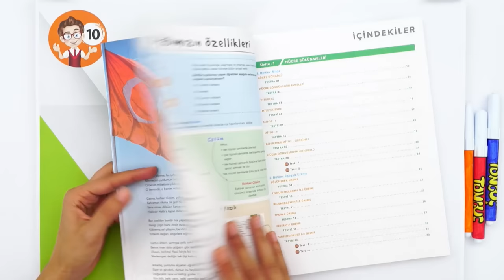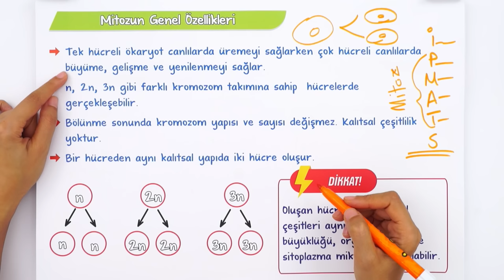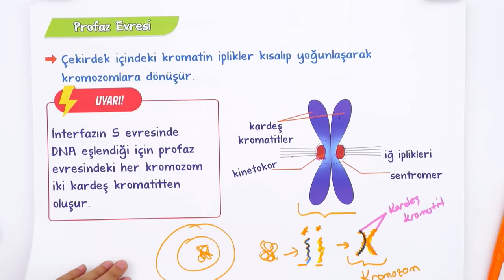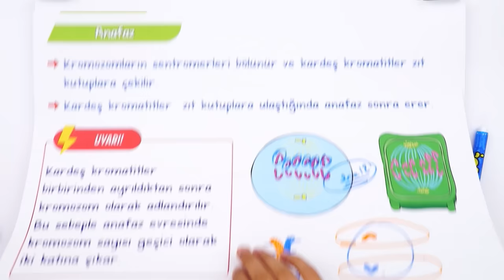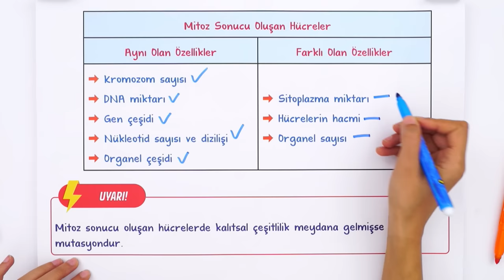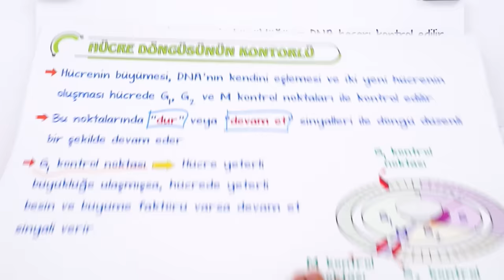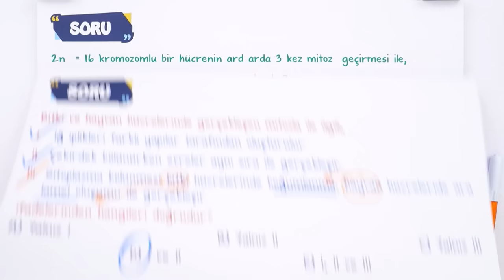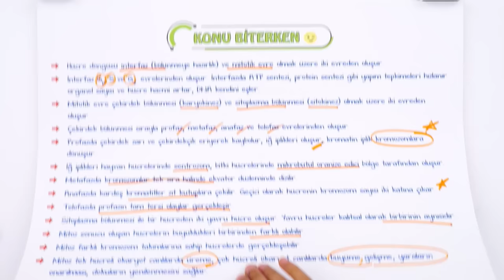10. Sınıf Biyoloji Mitoz Konu Anlatımı ve Soru Çözümü #2023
Yepyeni bir dönemde daha seninleyiz! Sene boyunca; canlı yayınlar, konu anlatımları ve soru çözüm videolarıyla, Tonguç yanında! İlk dersimiz Biyoloji 'nin önemli konularından "Mitoz". Hazırsan başlıyoruz! 😎